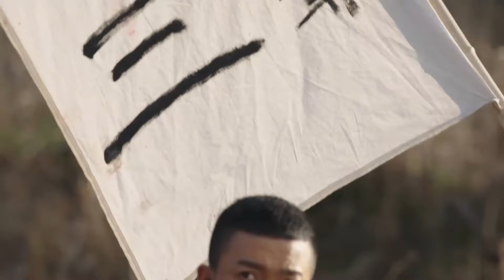【特種兵電影】日軍竊寶潛逃，無敵神槍手智設奇局突襲，力挽狂瀾奪回國寶！⚔️ 抗日 MMA | Kung Fu